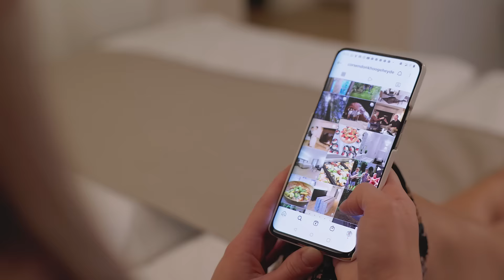Ontdek de relaxatie arrangementen bij Corsendonk Hooge Heyde!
Kies voor het 3-daags relaxatie arrangement bij Corsendonk Hooge Heyde!

Geniet van twee overnachtingen, ontbijtbuffet met bubbels, gastronomische 4-gangendiners, toegang tot de wellness, een full body massage & nog veel meer! Tal van faciliteiten om volledig te ontspannen!